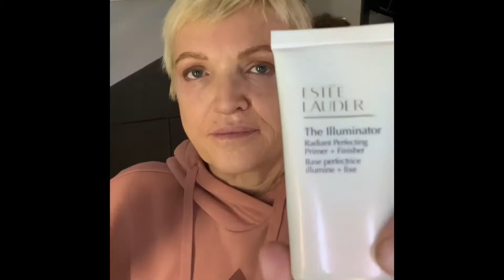Basic makeup to look & feel better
Empowering women to look & feel better